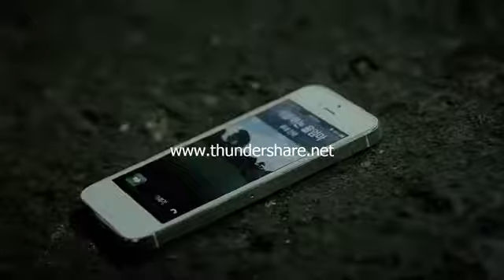Vijayshakthi Kharghar Songs